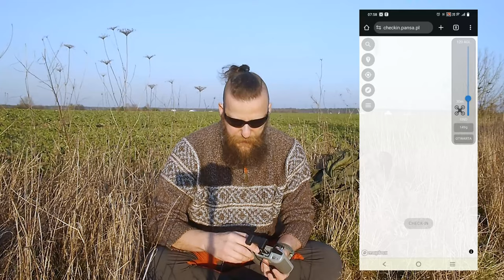No to latamy! Ponownie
Witajcie widzowie ;)
Dzisiaj dla Was moja nowa zabawka i z góry przepraszam za jakość dźwięku przy tak porywistym wietrze. Nowy mikrofon już idzie i następne nagranie będzie już naprawdę dobre.

Kamerka sportowa: BLOW GoPro4you 4K

Telefon: vivo Y33s